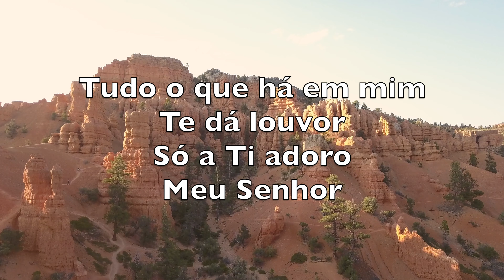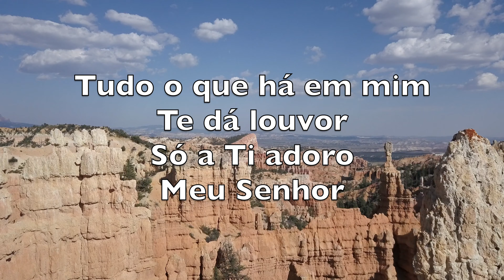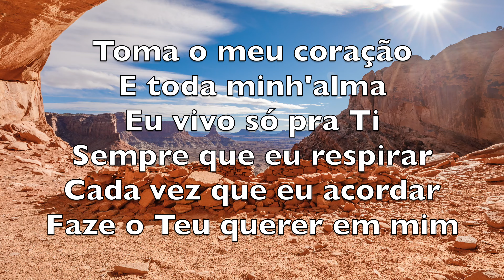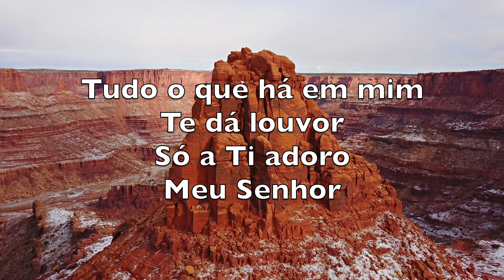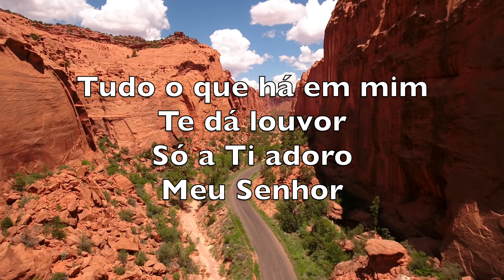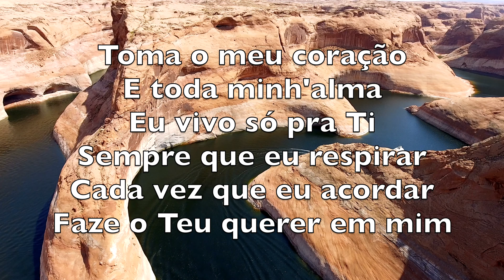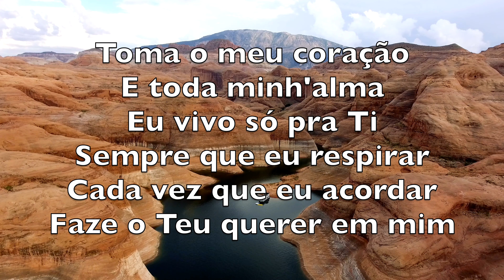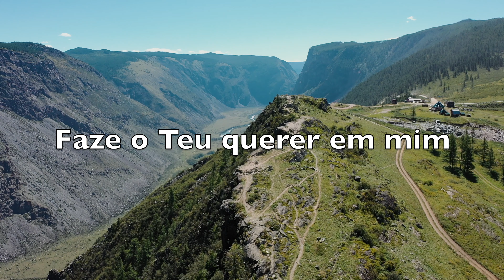Toma O Meu Coração (I Give You My Heart) - Karaokê Flauta Instrumental Hillsong Reuben Morgan V4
Este é o meu desejo
Senhor Te honrar
Com meu coração
Te adorar

Tudo o que há em mim
Te dá louvor
Só a Ti adoro
Meu Senhor

Toma o meu coração
E toda minh'alma
Eu vivo só pra Ti
Sempre que eu respirar
Cada vez que eu acordar
Faze o Teu querer em mim